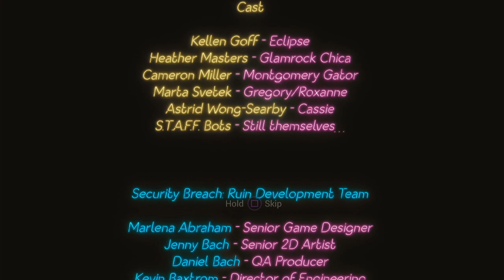HEADLESS FREDDY?! - Five Nights at Freddy's Security Breach Ruin DLC - Part 5 (Ending)